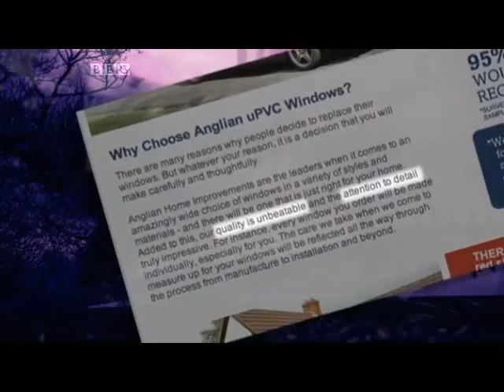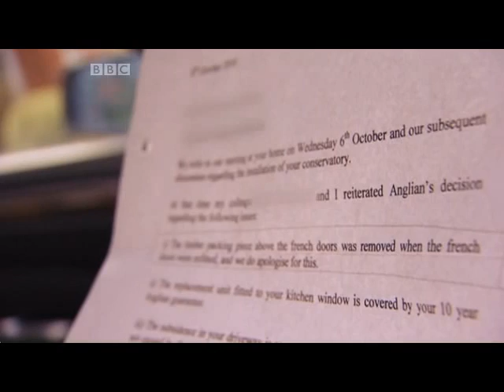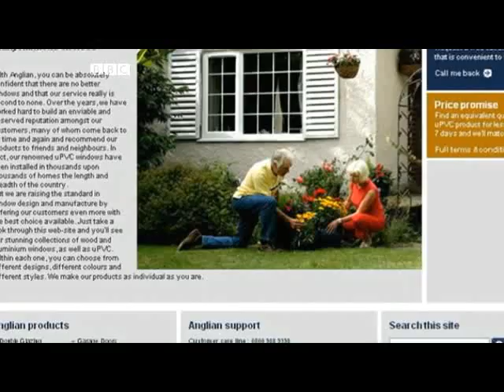Anglian Windows on Watchdog